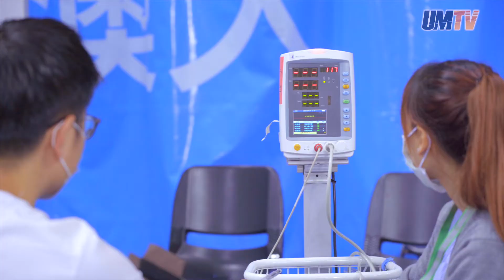澳大師生嚮應接種疫苗，你呢？UM Faculty Members and Students Have Got Vaccinated! What about You?